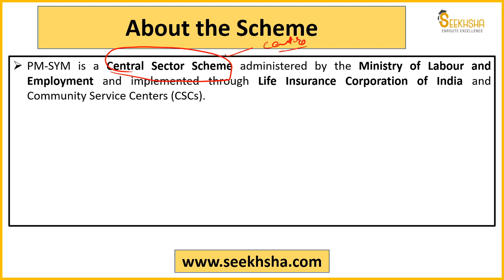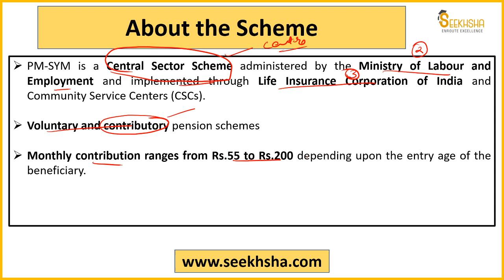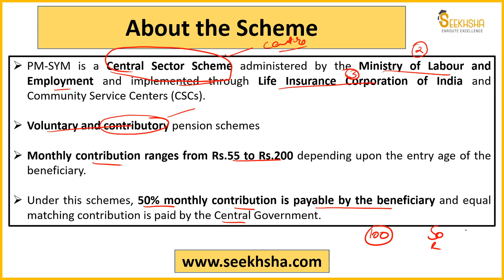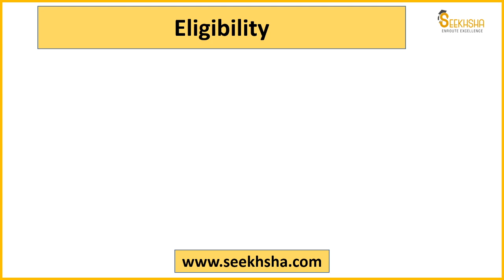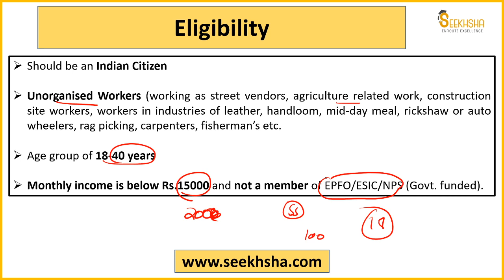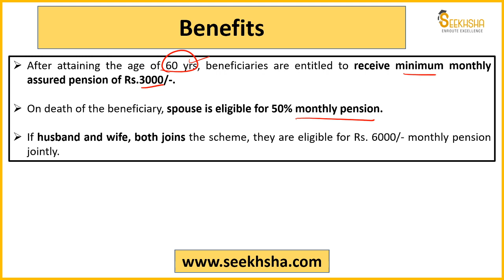Social Security- PM- Shram Yogi Maan Dhan Yojana apfc upscapfc upscepfo @SEEKHSHA​